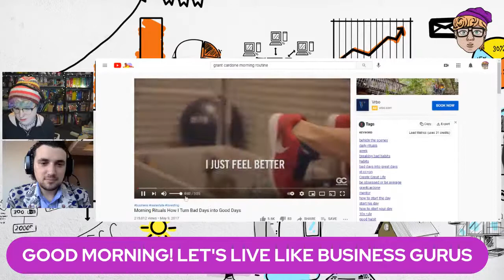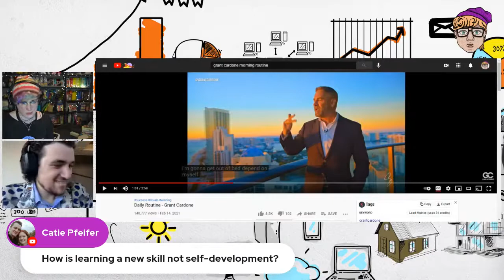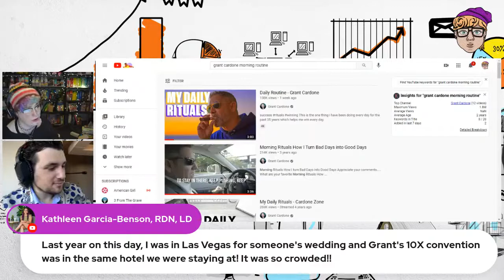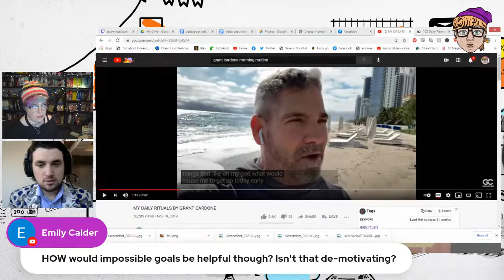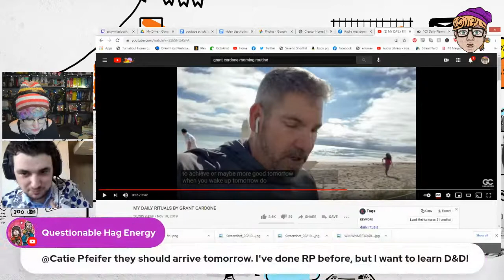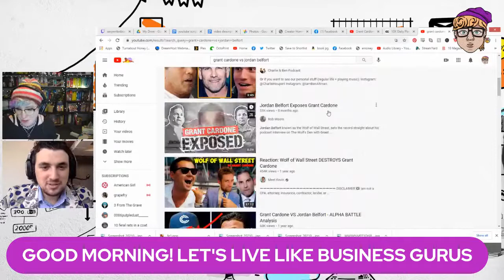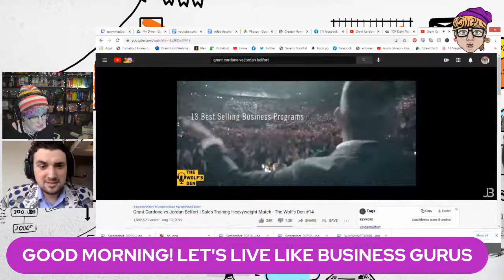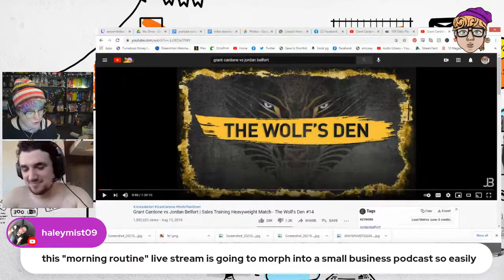Living Grant Cardone's Morning Routine for a Week!